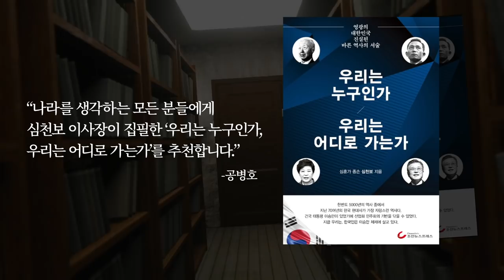경기회복 기대감 / 지금, 미국은... [공병호TV]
Bitcoin : 3MTW849AkP2ftLeSK2teZHMmzLu7Z83s9U